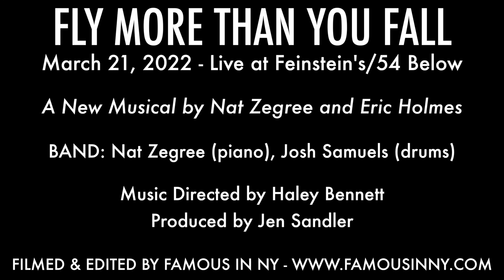Jackie Burns & Troy Iwata - "Here" (Fly More Than You Fall)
FLY MORE THAN YOU FALL IN CONCERT

A new musical with music Nat Zegree and lyrics by Nat Zegree and Eric Holmes

BAND: Nat Zegree (piano), Josh Samuels (drums)

Music Directed by Haley Bennett